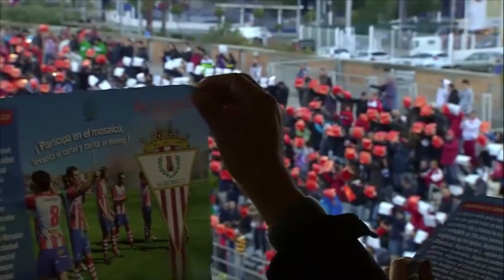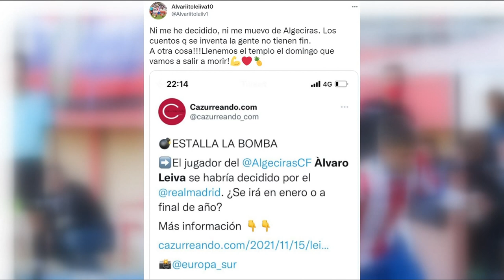Redacción Deportes (17-11-21)